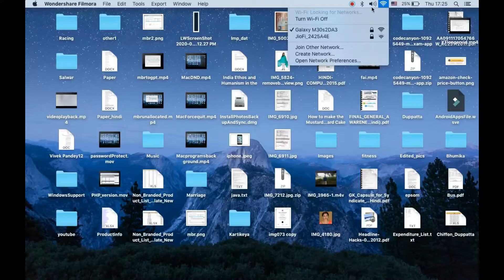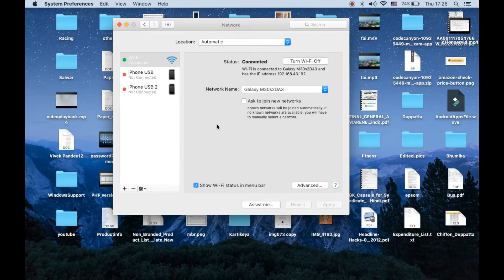How To Find Mac Address on Macbook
Top Macbook Accessories Learn how to find MAC address on your Macbook. You can find MAC address for Macbook pro all models and Macbook Air all models using this method. Your WiFi address is the MAC address for your Macbook. Once you see the WiFi Address then that is your Mac address.